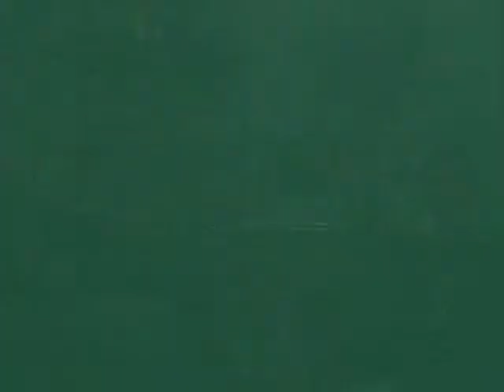The Chase AECH4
Room no 11A, something goes wrong...
Rest u find it out...